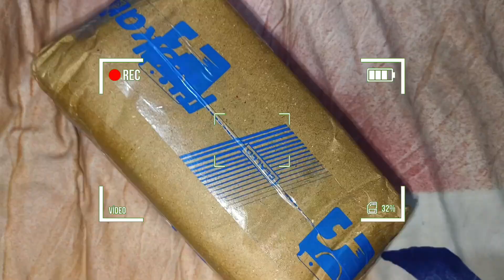एक दिन की बात है 🫢|full day vlog|मायके के दर्शन 🫣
a day in my life
neetu shekhawat vlogs
nitu vlogs
nitu baisa ke vlogs
 marvadi vlogs
new rajsthani vlogs
rajputi vlogs
Rajputi village vlogs
rajsthani village vlogs
 rajsthani shadi vlogs